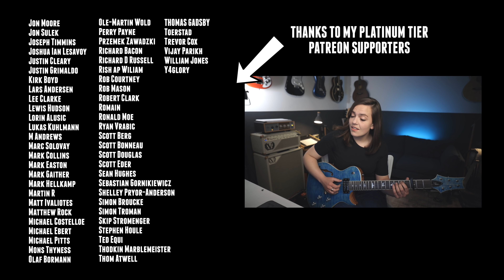I'm Scared To Be This Honest